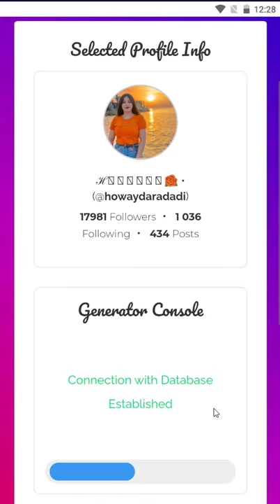Adamw & Jason Derulo l When seatbelt’s get stuck 😂